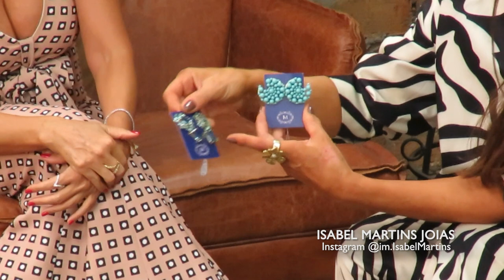ISABEL MARTINS 19/03/23